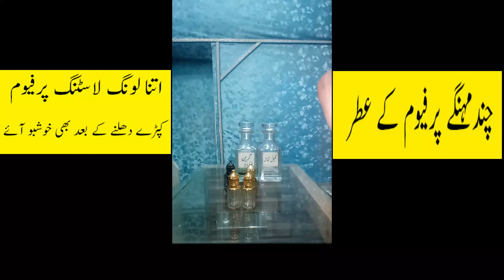Armani Mania Perfume | Armani Mania Giorgio Armani For Men | Armani Mania Attar | Madani Perfume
Welcome to our MADANI PERFUME   (   مدنی پرفیوم)  YouTube channel

About this video and Content cover

This video will tell you about : Giorgio Armani Mania for men perfume,
If you want to know : armani mania attar, & Impression of Mania By ARMANI,

So watch this video Complete

this channel ( Mdani Perfume ) is about :
  assalam o Alikum! Dear Friends, On Our YouTube Channel ( MADANI PERFUME ) We Provide You with Complete Information about Attars and Perfumes and Perfume business. Like: How to make Perfumes? Qualities & Quantities. And Much More On this channel, ( MADANI PERFUME ) you will find information and reviews of all kinds of fragrances/perfumes. Specially MIddle Eastern fragrances, from cheap to niche, Designers & famous Niche houses. You will also find a lot of hidden gems and economical alternatives to expensive fragrances,
 In this channel ( MADANI PERFUME ) we ll discuss everything which relates to perfumes or fragrances Either its from the family of perfumes, oils or bakhoor

السلام علیکم ہم آپ کو اپنے چینل پر خوش آمدید کہتے ہیں دوستو، ہم اپنے یوٹیوب چینل" مدنی پرفیوم " پر آپ کو عطر اور پرفیوم کے بارے میں مکمل آگاہی فراہم کرتے ہیں۔ پرفیوم کیسے بناتے ہیں۔ کوالٹی اور مقدار وغیرہ For further details follow me : contact us:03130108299 whatsapp

 Please watch and add these videos As the value in your life and Be motivated